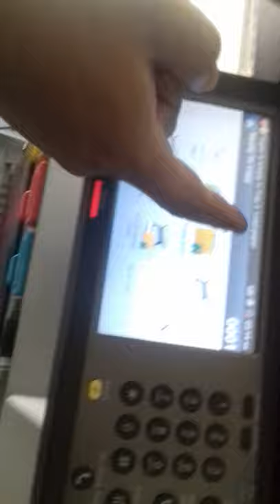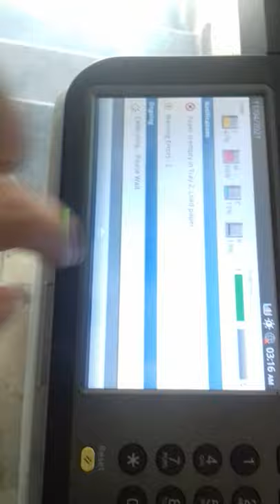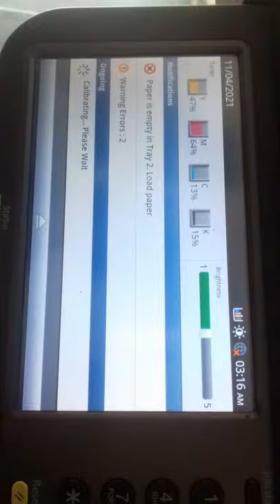Samsung Photo Copier